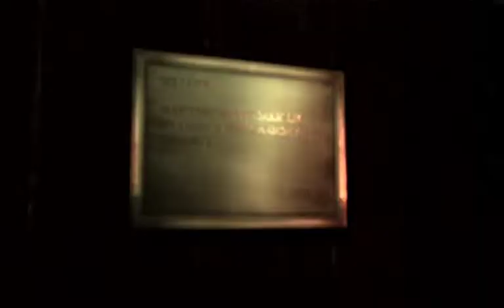Batman Arkham Asylum PS3 Part 3